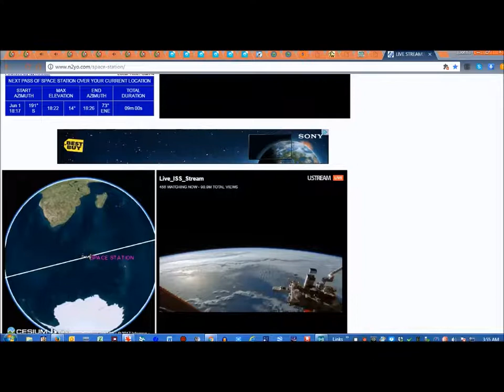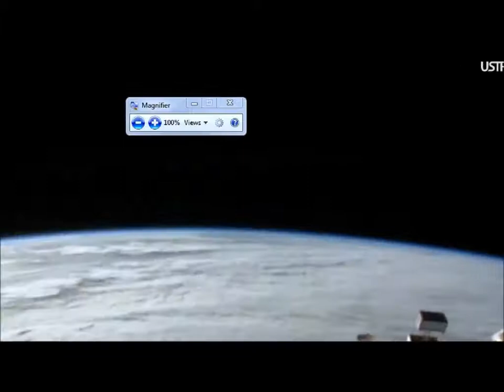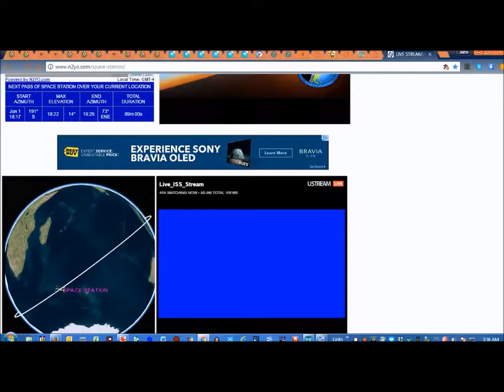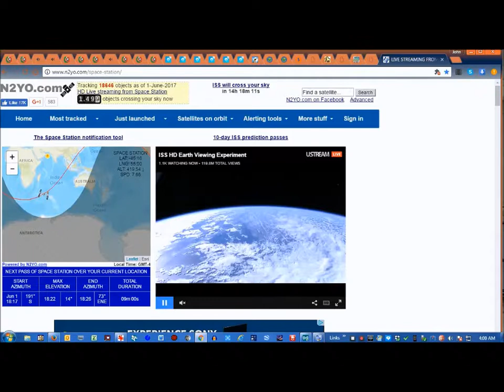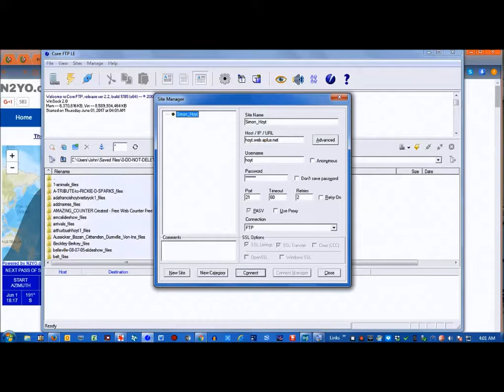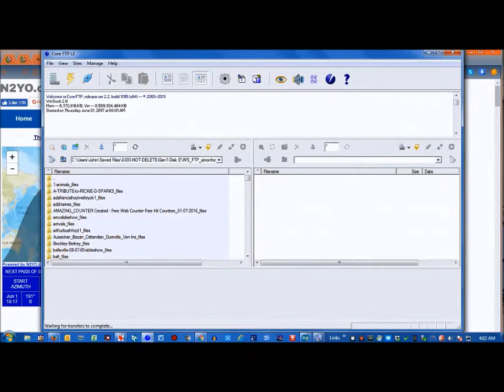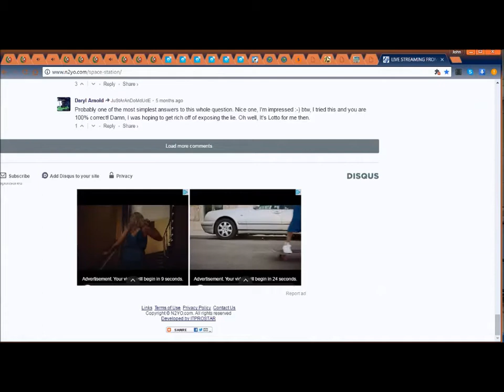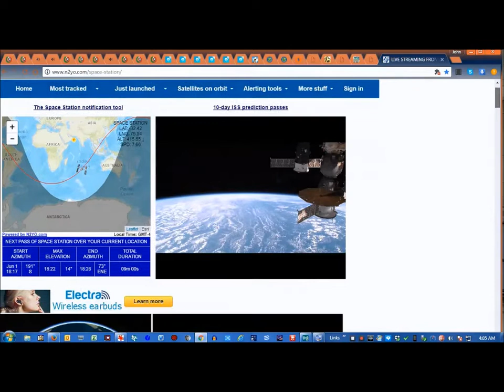06 01 2017 ISS SHOWS MORE OBJECTS ORBS PLANETARY BODIES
Hi and Welcome to All,
   Int;l again shows ORBS Planetary Objectsd on loop up from Antarctica.
I caught thes just an hour ago at 4 asm EST on 06/01/2017 ENJOY!! Will

Thank you for Visiting my site. Please Press the Like Button if you enjoyed the presentation of an Entertainment Purpose Only UFO Video.

Steve Olson WSO GNN WI  (Forming Groups across the World, for his Ministry, please watch one of his shows as he has the info at the very end of his Videos.)
Scott of PLANT X NEWS, Nibiru PLANET X 2016, xFactyor radioblog!! And SAD NEWS, as Scxott's PhD PHYSICIST, who has been Treated by BEING FIRED BY UNBIVERSITY FROM "THE GOV'T GOOGLE YOUTUBE TROLLS"!!!
Chris Potter CA
Leak Project with Rex Behr
Nibiru PLanet X 2016 with Scott
Secureteam10 & same in Facebook
Planet 7X - Gill Broussard (Gill has many files to Download Free in (.pdf)'s for his Theories from the Bible, Chinese Documents, etc)
Ditrianum
Dutchsinse  youtube LIVE for Earthquake 3D
MLordandGod - Lisa Haven covers many Issues including Obama's E.X.O.'s  U.N. Secret Agenda's & Proposal into the U.S. by UN Articles, etc.
InfoWars The Alex Jones Show
The John Moore Show
thirdphaseofthemoon
DAHBOO77
Mastthew Rogers
Mark Ekawamai - FINAL HOUR Series, (last one produced was #82)

Music from a series from collections from myself or from youtube that is selected from approved copyrighted & paid by monetary Ads music.

An Entertainment Purposes Only UT Channel.
Will Bradford
West Michigan